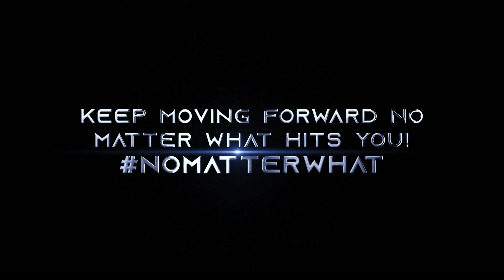Final Update Revealed: October Steps Challenge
Teespring
$DereksJourney2020
Vemmo

Steps Challenge Captains:

Electrified
   @YouNeverKnowWithGiniJaden      (Team Captain)

Unstoppables
   @MissSuesSkills4Success      (Team Captains)

Guardians
    @JessKaplan     (Team Captain)

Walkaholics
  @cherylsplace48      (Team Captain)

Unbreakables
   @PaleobarbiedoesKeto      (Team Captain)

Dominators
  @thegrindwithwill    (Team Captain)

Chain Breakers
  @TheLongRunwithJoelandChristy     (Team Captain)

Shrinkables
    @AdventuresofDeanna     (Team Captain)

5 surprising benefits of walking
The next time you have a check-up, don't be surprised if your doctor hands you a prescription to walk. Yes, this simple activity that you've been doing since you were about a year old is now being touted as "the closest thing we have to a wonder drug," in the words of Dr. Thomas Frieden, former director of the Centers for Disease Control and Prevention.

Of course, you probably know that any physical activity, including walking, is a boon to your overall health. But walking in particular comes with a host of benefits. Here's a list of five that may surprise you.

1. It counteracts the effects of weight-promoting genes. Harvard researchers looked at 32 obesity-promoting genes in over 12,000 people to determine how much these genes actually contribute to body weight. They then discovered that, among the study participants who walked briskly for about an hour a day, the effects of those genes were cut in half.

2. It helps tame a sweet tooth. A pair of studies from the University of Exeter found that a 15-minute walk can curb cravings for chocolate and even reduce the amount of chocolate you eat in stressful situations. And the latest research confirms that walking can reduce cravings and intake of a variety of sugary snacks.

3. It reduces the risk of developing breast cancer. Researchers already know that any kind of physical activity blunts the risk of breast cancer. But an American Cancer Society study that zeroed in on walking found that women who walked seven or more hours a week had a 14% lower risk of breast cancer than those who walked three hours or fewer per week. And walking provided this protection even for the women with breast cancer risk factors, such as being overweight or using supplemental hormones.

4. It eases joint pain. Several studies have found that walking reduces arthritis-related pain, and that walking five to six miles a week can even prevent arthritis from forming in the first place. Walking protects the joints — especially the knees and hips, which are most susceptible to osteoarthritis — by lubricating them and strengthening the muscles that support them.

5. It boosts immune function. Walking can help protect you during cold and flu season. A study of over 1,000 men and women found that those who walked at least 20 minutes a day, at least 5 days a week, had 43% fewer sick days than those who exercised once a week or less. And if they did get sick, it was for a shorter duration, and their symptoms were milder.